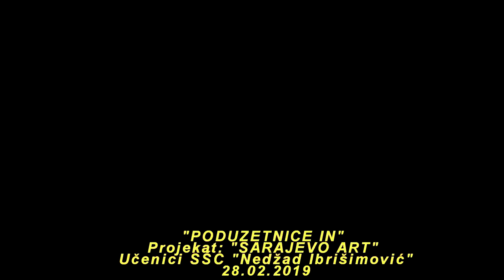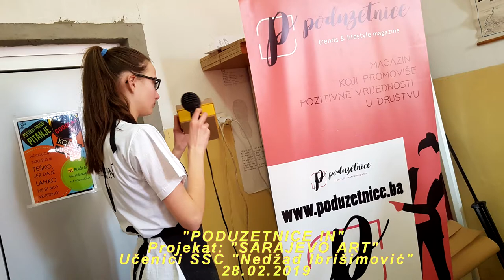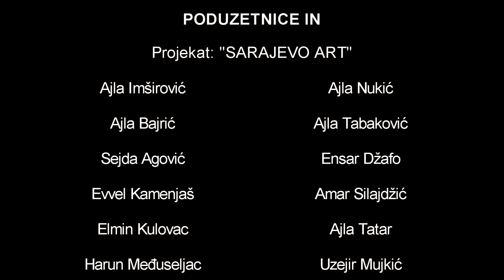UMJETNIČKE RADIONICE SREDNJA ŠKOLA ILIJAŠ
"PODUZETNICE IN"
PROJEKAT: SARAJEVO ART
UČENICI SŠC "NEDŽAD IBIRIŠIMOVIĆ"
SLIKARSTVO I DECOUPAGE